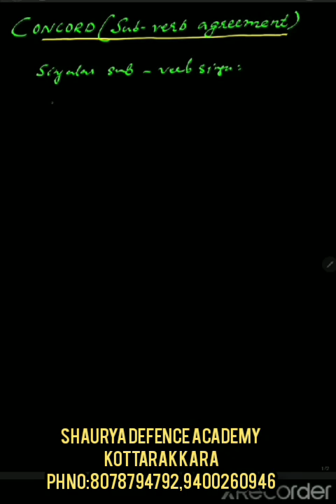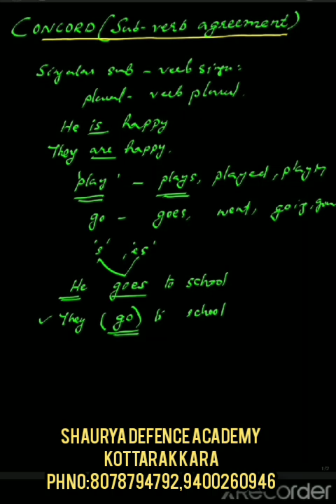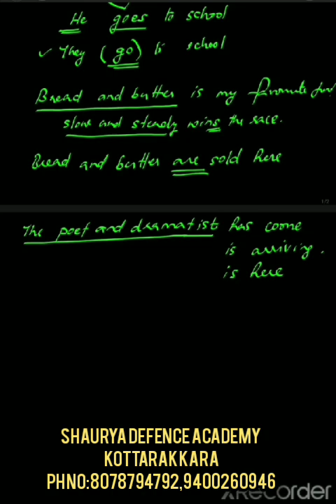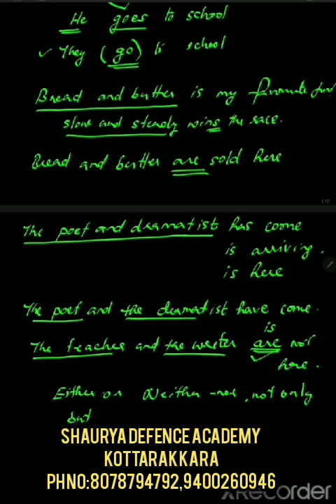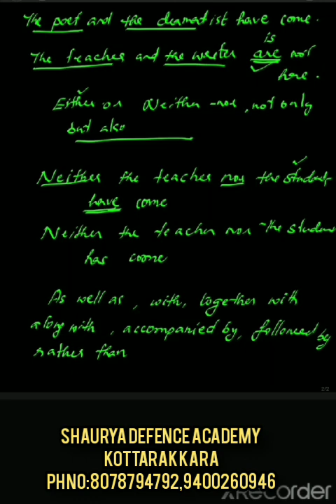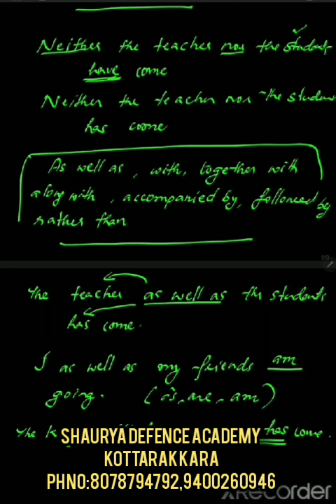വെറും 8900 രൂപക്ക് SSC GD & Indian army ക്ലാസ്സ്കൾ ഒരുമിച്ചു നൽകുന്നു || SHAURYA DEFENCE ACADEMY KTR